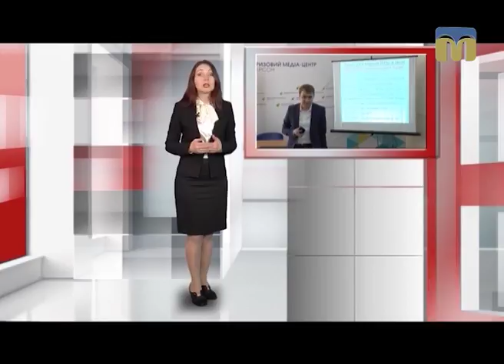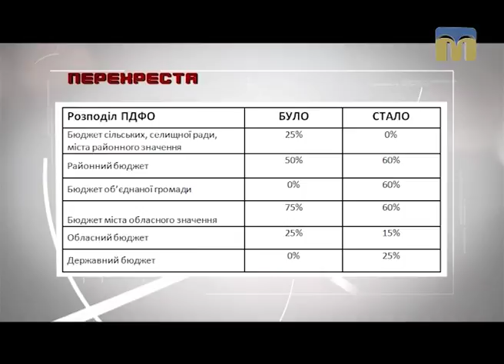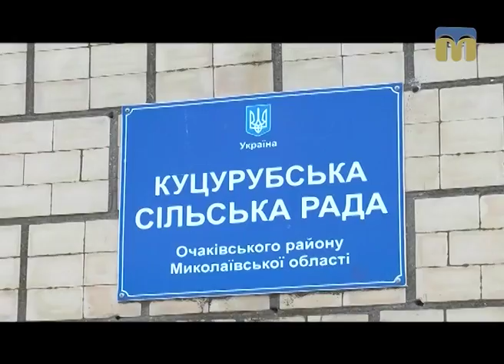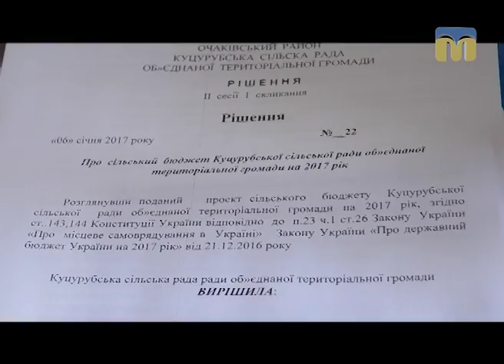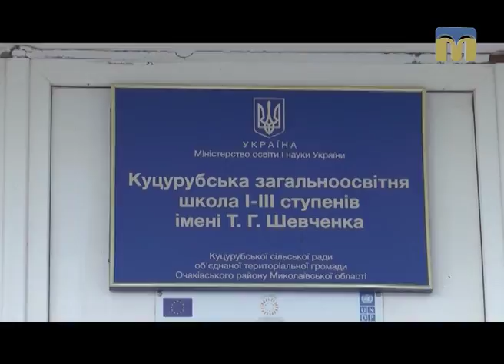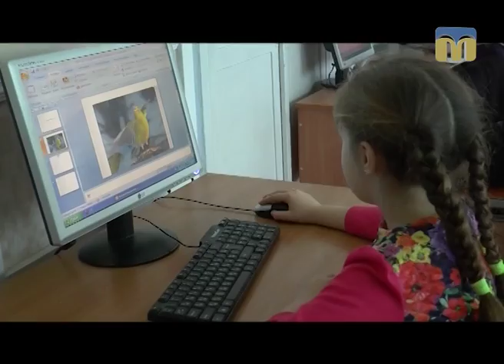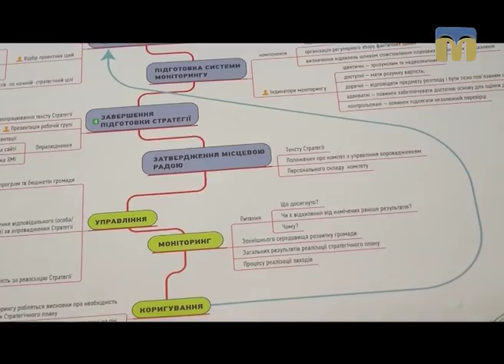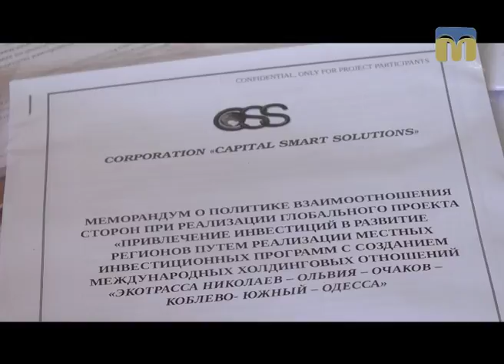Перехрестя. Куцурубська ОТГ - 14.04.2017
Три села Очаківського району - Куцуруб, Іванівка та Яселка - восени 2015 року об’єдналися, аби позбутися залежності від районної влади та самостійно наводити лад у своїй громаді.

Як створювалася перша об’єднана територіальна громада на Миколаївщині? Як бідні села стають заможними? Чи важко бути першими? - Відповіді шукайте в програмі “Перехрестя”.

Автор програми — Ірина Заіка.